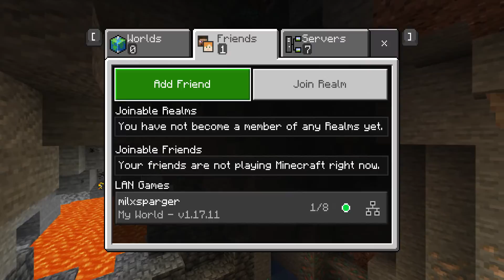Minecraft Castle Fort Construction Part 4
Updates:
- Stables
- Shooting range
- Fighting square
- Kitchen
- Rooms